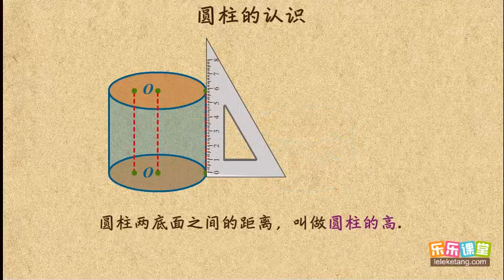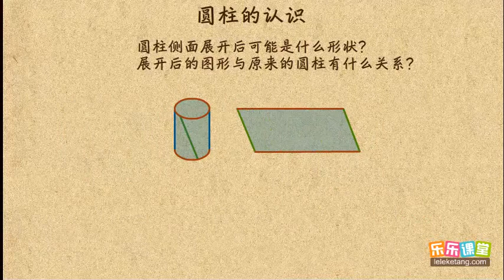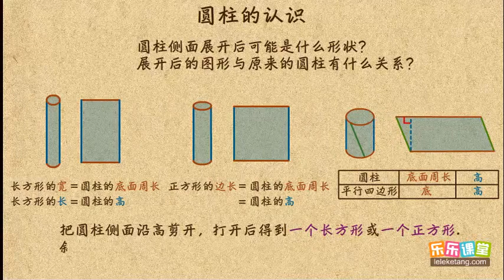【01】 圆柱的认识1